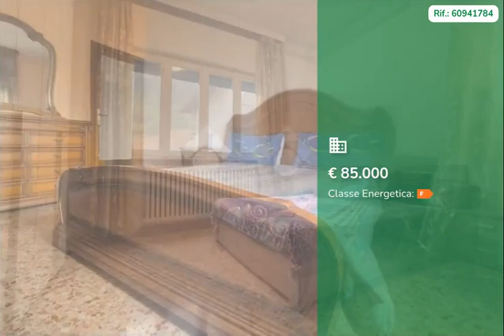TRILOCALE ZANDOBBIO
Inserito in complesso condominiale, appartamento dalle ampie metrature posto al secondo piano.

La soluzione si compone da ingresso, tramite porta blindata, dove ci accoglie la cucina separata abitabile. Adiacente ad essa giungiamo al soggiorno con sfogo sul balcone.

Il disimpegno divide la zona giorno dalla zona notte composta da 2 camere matrimoniali ed il bgano con vasca recentemente ristrutturato.

Termoautonomo, infissi doppi ed impianto elettrico di recente sistemazione, ripostiglio e porzione di sottotetto completano la soluzione.

Nessuna spesa condominiale ed arredo compreso nel prezzo.